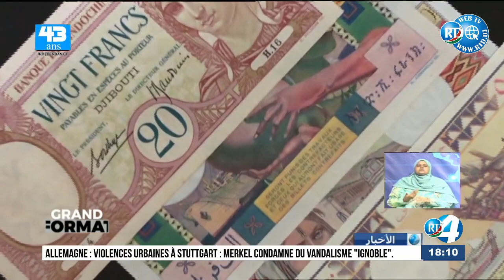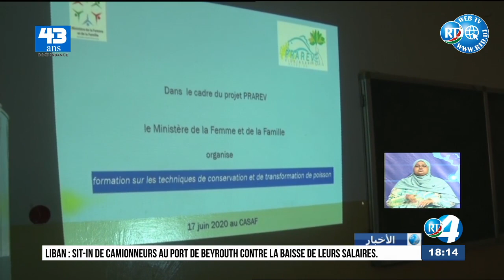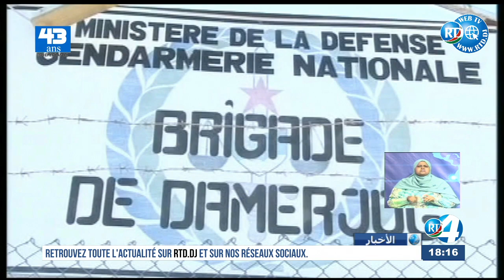RTD : Journal Arabe du 22/06/2020